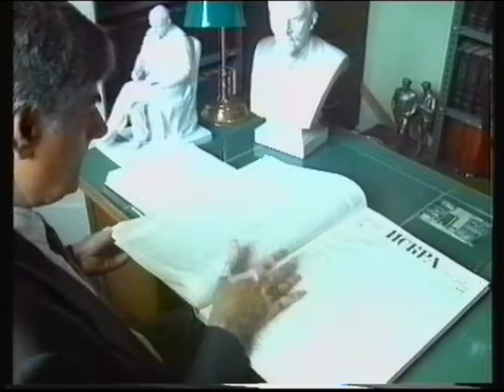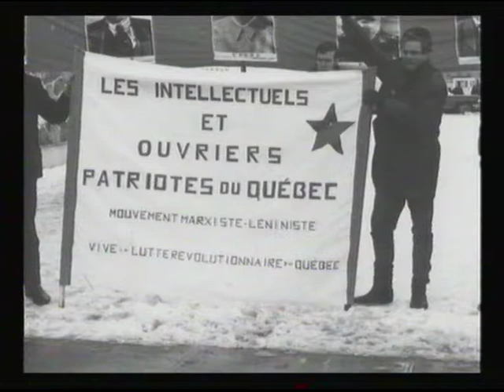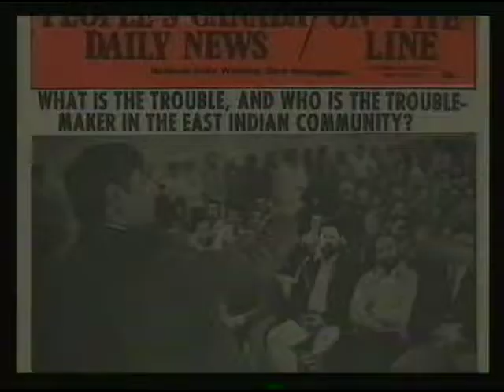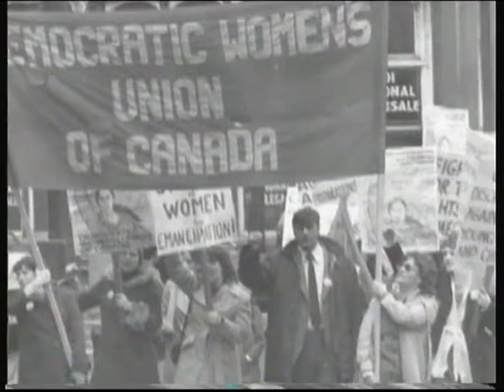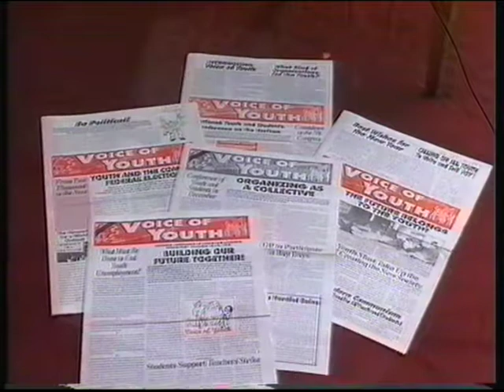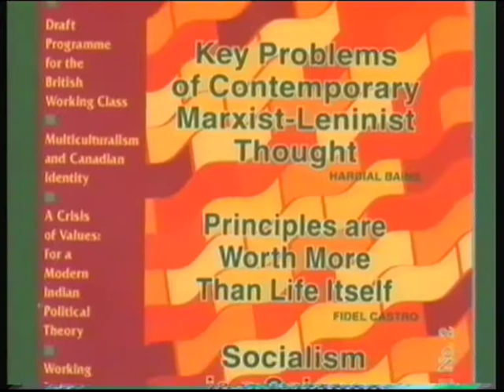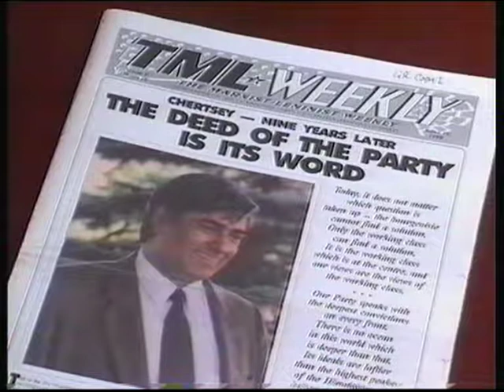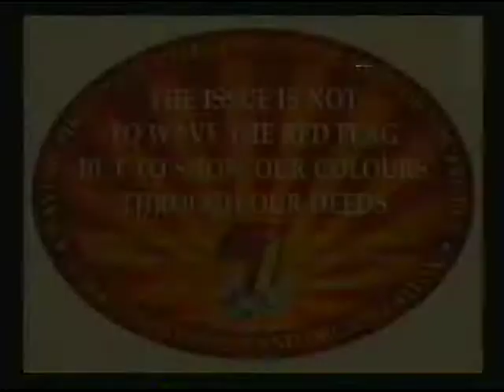Hardial Bains -- A Portrait